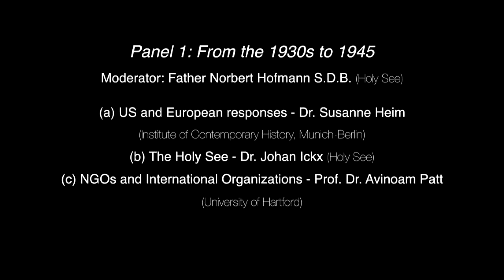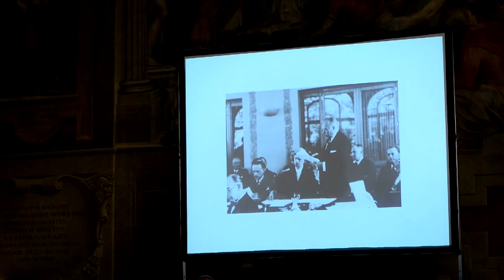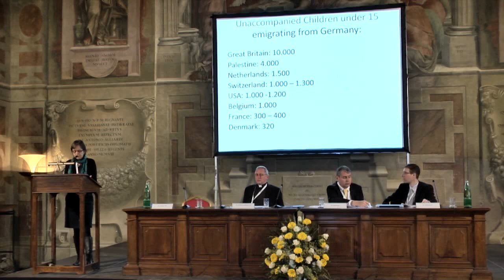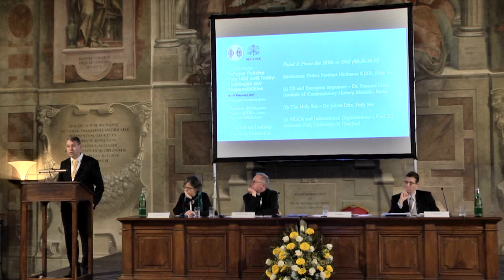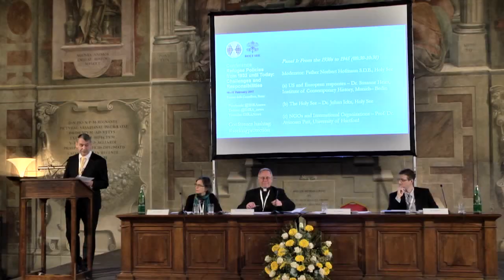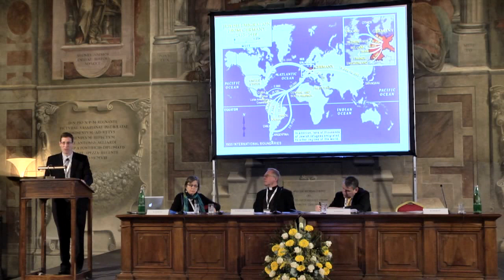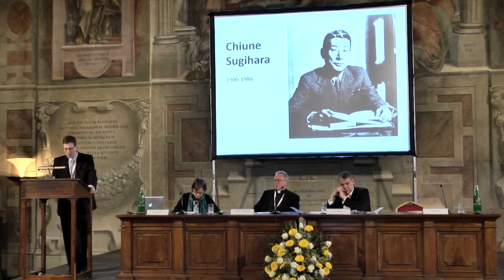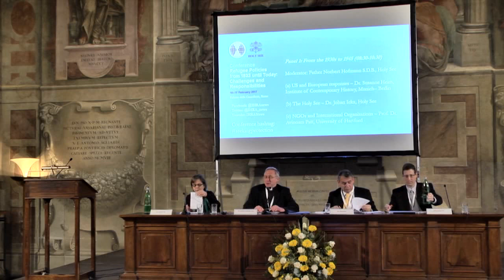IHRA-Holy See Conference on Refugee Policies from 1933 until Today - Panel 1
IHRA Conference - "Refugee Policies from 1933 until Today: Challenges and Responsibilities", 16-17 February 2017.

Panel 1: From the 1930s to 1945. Participants: Dr. Susanne Heim, Institute of Contemporary History, Munich– Berlin. (Topic: US and European responses), Dr. Johan Ickx, Holy See (Topic: The Holy See) & Prof. Dr. Avinoam Patt, University of Hartford (NGOs and International Organizations). Moderator: Father Norbert Hofmann S.D.B., Holy See.